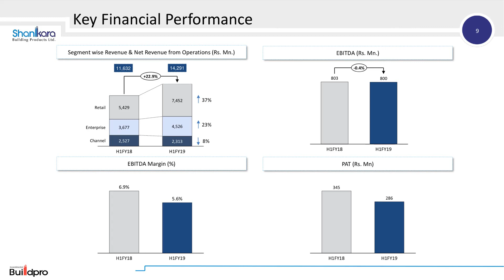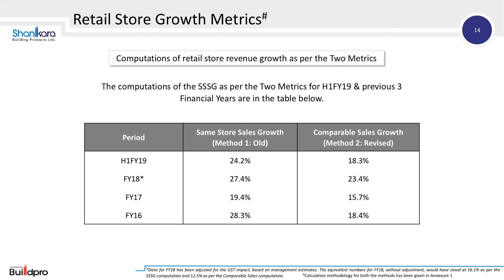Shankara Building Products Ltd Investor Presentation for Sept 2018 results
Shankara Building Products Ltd -Investor Presentation for Sept 2018 results as published by the company